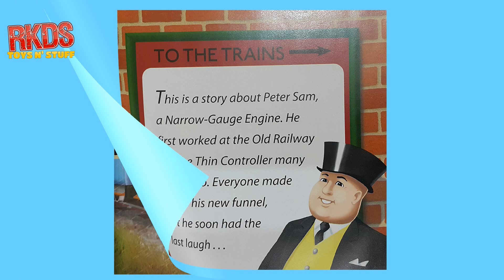My Thomas Story Library Book 24 - Peter Sam, Read Out Loud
This is the 24th book from My Thomas Story Library. This book is a story about Peter Sam, the Narrow-Gauge Engine.